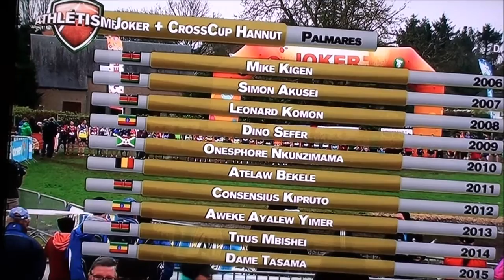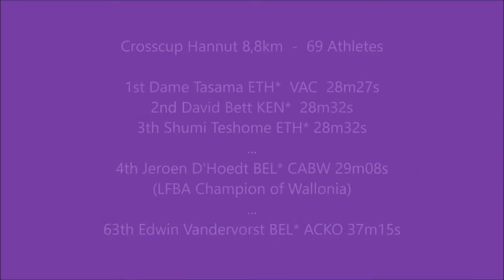Crosscup Hannut 2016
Men Seniors Long Cross 8,8km 2016